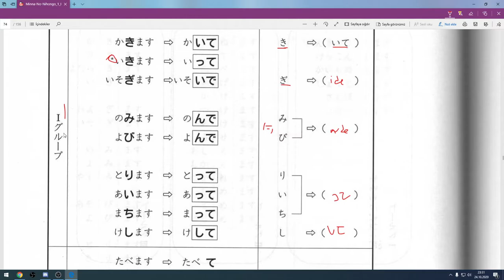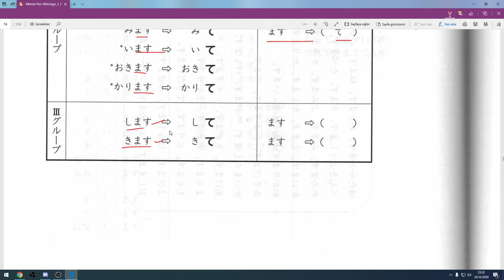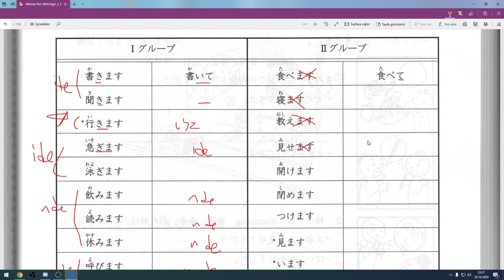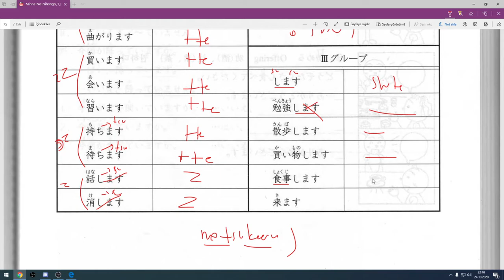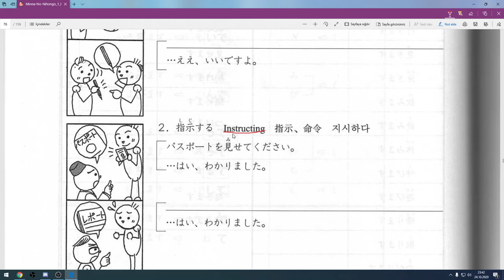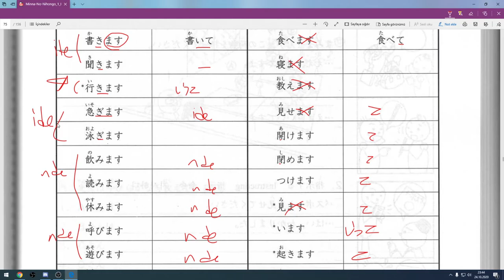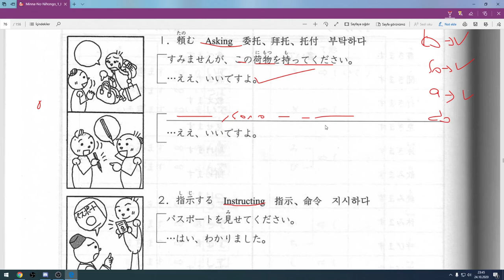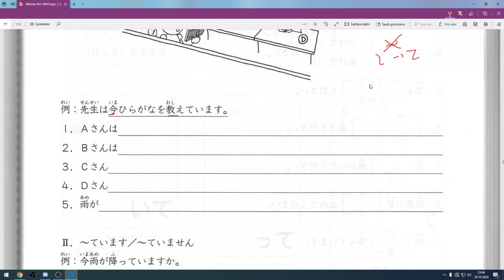Hızlandırılmıs Japonca Dersler 16